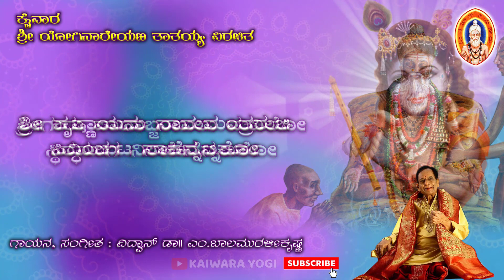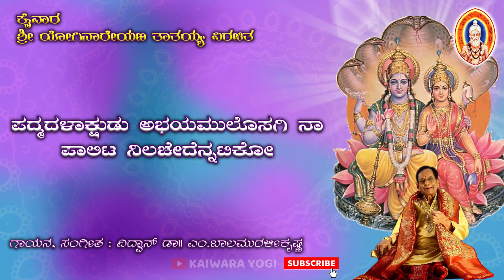Kaiwara Thathayya song|| Sri Krishnayanu||ಶ್ರೀಕೃಷ್ಣಾಯನು.. Dr.M.Balamuralikrishna||Kaiwara Yogi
Kaiwara Thathayya song|| Sri Krishnayanu||ಶ್ರೀಕೃಷ್ಣಯನು.. Dr.M.Balamuralikrishna||Kaiwara Yogi